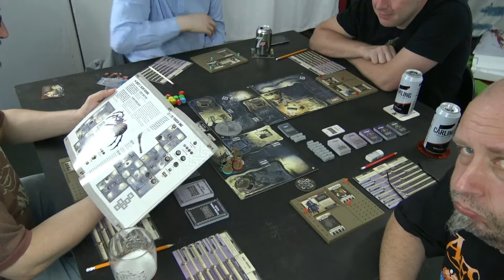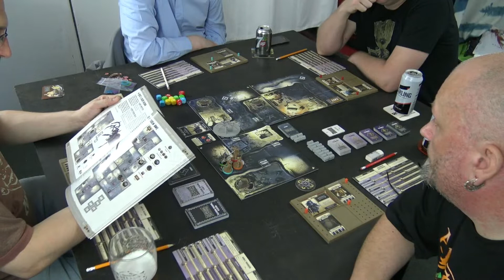Massive Darkness: Black Widow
Its that time again folks, time again to head into the unknown dungeons and battle unknown beasties for unknown loot..
Tally-ho!!